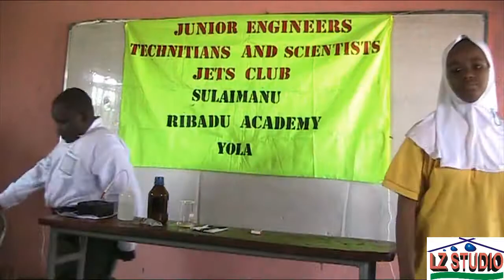JETS CLUB SRA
This is the Junior Engineers, Technicians and Scientists Club of Sulaimanu Ribadu Academy, Yola. The members were tested upon their learning ability on stage after a brief presentation of lecture by the patron.